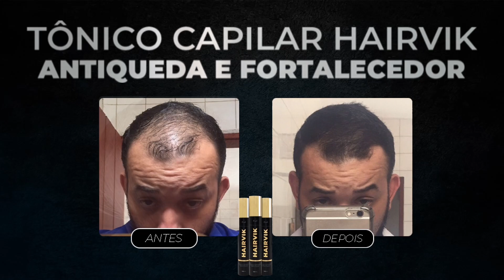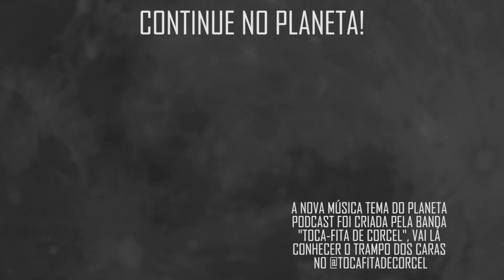"ERA QUASE UM RISCO... ERA UM PESADELO" com Edson Cordeiro | Planeta Podcast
O contratenor Edson Cordeiro veio ao Planeta Podcast bater um super papo sobre música e relembrar momentos de sua carreira. Nesse trecho nosso convidado fala das dificuldades que encontrou durante sua trajetória.

Nossos instagrams:
@planetapodcastoficial Curtiu esse trecho do bate papo? Assiste na íntegra no Planeta Podcast: